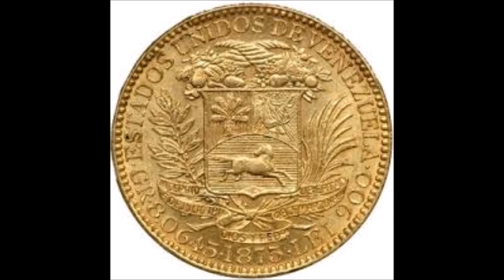Nuestro Insolito Universo "El fantasma en la carretera"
Otro clasico de los antiguos